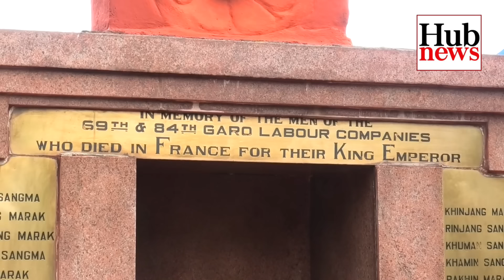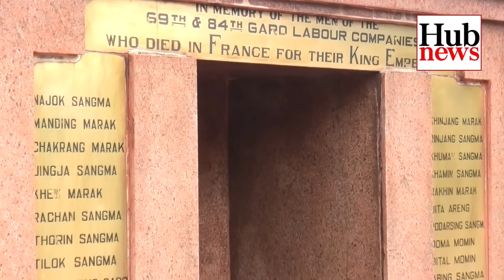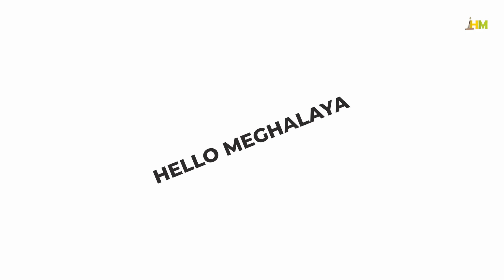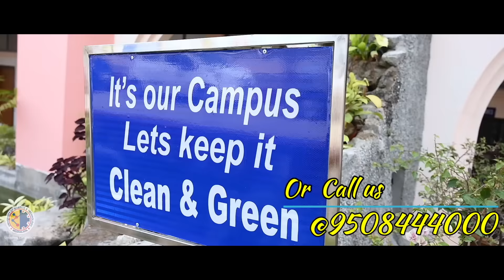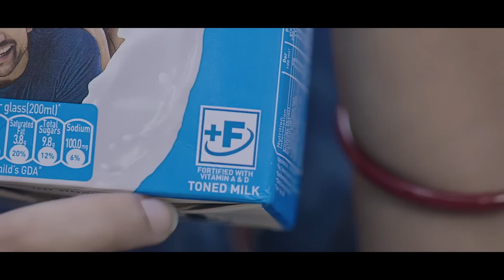Hub News | 17 July 2024